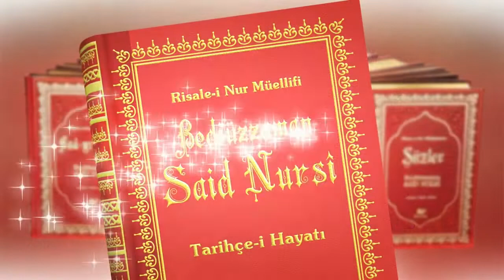GÜNÜN BİR SAATİ İLE EBEDİ HAYAT NASIL KAZANILIR? | SÜLEYMAN KÖSMENE (YENİ ASYA GAZETESİ YAZARI)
Hayırlara vesile olmak, sesimizi daha fazla insanlara ulaştırabilmek için "KATIL" butonu ile bu kanala katılıp aşağıdaki linkten bize destek olabilirsiniz...
Hür TV
Hür TV yayınlarını 4 platform üzerinden (YouTube ~ Twitter ~ Facebook ~ Twitch) Canlı izleyebilirsiniz...
Hür TV Canlı Yayın:
Bu tarz proğramları beğendiyseniz
SESİMİZİN DAHA GÜR ÇIKMASI & DAHA ÇOK KİŞİYE ULAŞMAMIZ İÇİN